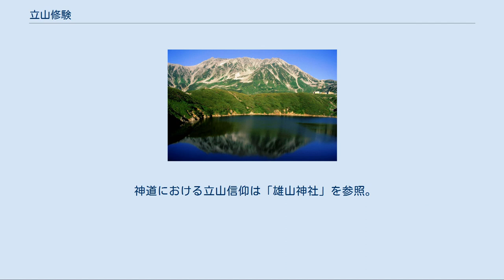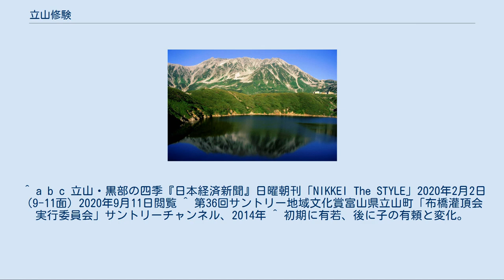立山修験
みくりヶ池から望む立山 立山修験（たてやましゅげん）とは、富山県の立山を中心として行われた修験道をいう。
 立山は霊山として古くから山岳信仰の対象となってきた。
仏教では、立山の雄山などを極楽浄土、地獄谷を地獄に見立て絵解きした『立山曼荼羅』を携えた芦峅寺の御師が、江戸時代に日本各地を回って参詣を勧め、広まった。
 神道における立山信仰は「雄山神社」を参照。
 立山修験の世界観は、今日まで伝わる『立山曼荼羅』に描かれた世界を見ることで、窺い知ることができる。
 立山山麓には、岩峅寺や芦峅寺をはじめとした信仰登山の拠点があった。
芦峅寺の集落には幕末の最盛期には33の宿坊があった。
そこに住む人々を中心に日本全国に勧進が行われ、福江充によれば、江戸城大奥まで広がっていた。
 立山は女人禁制であったため、江戸時代までは、入峰を許されない女性のための布橋灌頂会（ぬのばしかんじょうえ）という行事が芦峅寺で行われ、盛んであった。
3年に一度行なわれ、目を布で覆った女性たちが橋の上に敷かれた白い布の上を歩いて渡ると極楽往生するというもので、明治時代の廃仏毀釈により行われなくなったが、1996年より地元住民らの手によって復活している。
 鎌倉時代から江戸時代にかけて成立した立山の開山縁起は、大宝元年（701年）、立山を含む越中国国司とされる佐伯有若の息子佐伯有頼が白鷹を追って立山奥深くに分け入り、阿弥陀三尊を仰ぎ見て、慈興と号して立山大権現を建立したと伝える 立山信仰の背景には山上他界が存在するという信仰があり、立山の山域の各所は、開山伝説に基づき、浄土と地獄にそれぞれ比定された。
立山を巡拝することで死後の世界を擬似体験し、形式上「他界」に入り「死」から戻ってくるという修行を積むことができ、超常的な力（法力）を身に付けることができると考えられるようになった。
 立山浄土としては、立山三山、なかでも雄山は仏そのものであり、阿弥陀如来の仏国土である極楽浄土の象徴とされた 立山地獄は、現在の地名にも残る地獄谷であり、硫黄臭ただよう場所である。
その近くのみくりヶ池は、血の池として、また、剱岳は針山地獄であるとされた。
 ^ a b c 立山・黒部の四季『日本経済新聞』日曜朝刊「NIKKEI The STYLE」2020年2月2日（9-11面）2020年9月11日閲覧 ^ 第36回サントリー地域文化賞富山県立山町「布橋灌頂会実行委員会」サントリーチャンネル、2014年 ^ 初期に有若、後に子の有頼と変化。
最初期には現在の富山県朝日町山崎の狩人とされた。
 ^ このため雄山登山が古来重視された。
また、開山伝説に登場する矢傷を負った阿弥陀如来像も信仰の対象となった。